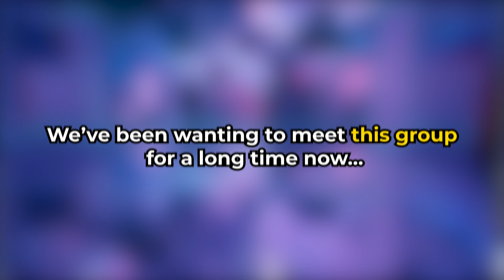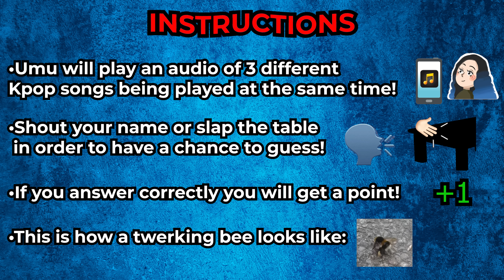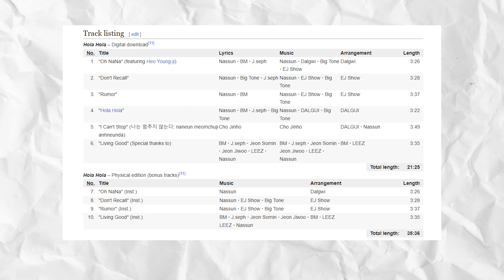KARD vs Hidden KARD: Who Knows KARD the best?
Welcome to our SECOND face off with a K-Pop group: who knows KARD the best??

💻 Video edited by Nicolás C.C. & Colton Burge

❤️ Support us making more of these by becoming our patron